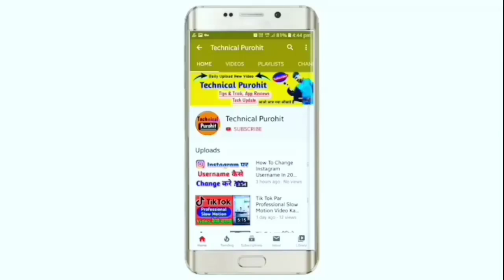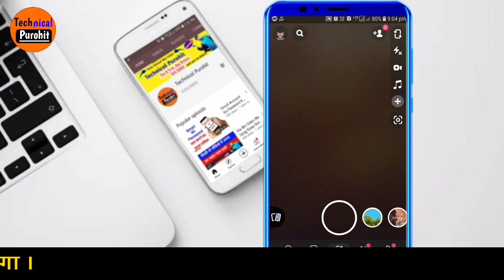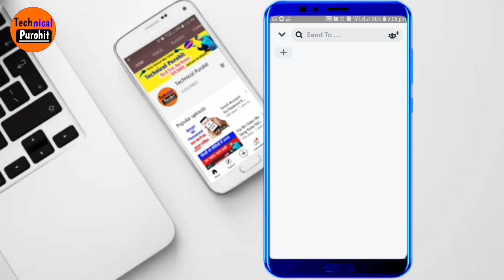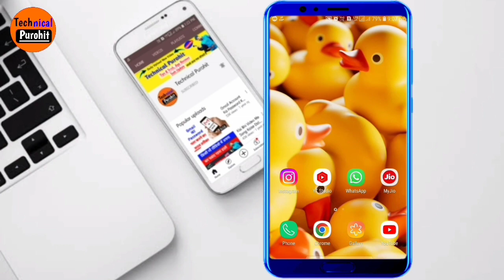Spotlight Par Gellary Ka Video Kaise Dale | How To Upload Gellary Video In Snapchat Spotlight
Dosto Swagat Hai Aapka Humare Technical Purohit Channel Par Aaj Me Aapko Is Video Ke Jariye Bataunga Ki Aap
Apne Gellary Video Ko Snapchat Spotlight Par Kaise Upload Kare

1. How To Upload Gallery Video In Snapchat Spotlight
2. How To Post Video On Snapchat Spotlight
3. How To Upload Spotlight On Snapchat From Gallery
4. Snapchat Spotlight Video Upload
5. How To Upload Camera Roll Video On Spotlight
6. How To Upload Video On Spotlight
7. How To Save Snapchat Spotlight Video In Gallery
8. How To Upload Gallery Video On Spotlight
9. How To Upload Spotlight On Snapchat
10. Spotlight Par Gallery Ka Video Kaise Dale